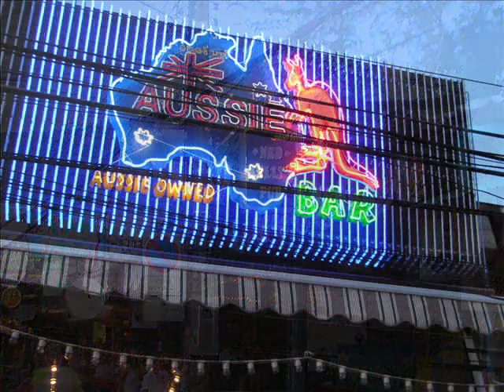Sunset at Patong Beach, Phuket, Thailand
Slideshow of photos showing sunset at Patong Beach, Phuket, Thailand